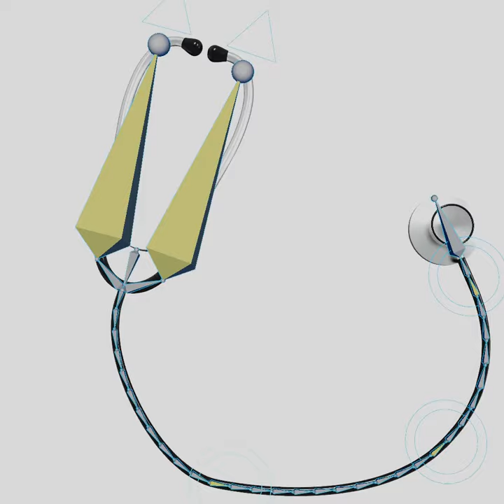Medical stethoscope rigged 3d model showcase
Rigged medical stethoscope 3d model showcase